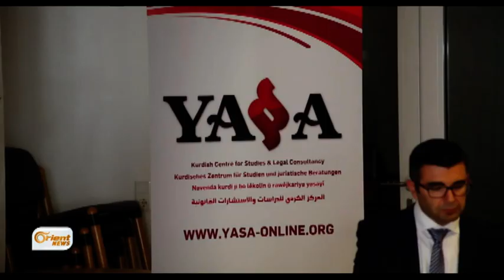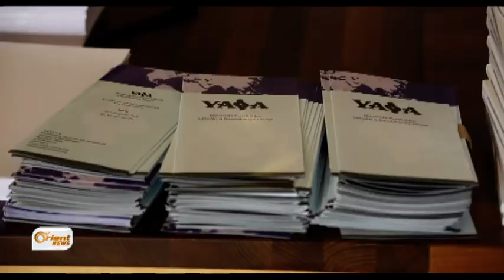YASA doza karê hevbeş li tevgera siyasî ya Kurd dike